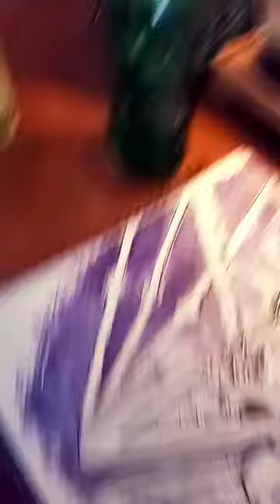music movie piano artist inkpainting arttherapy ink love luxurylifestyle cozyspring